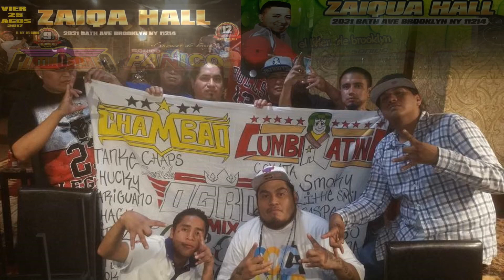LA CUMBIA KENDER 2017 GRUPO ESTRELLAS DE LA KUMBIA SONIDO CHAMBAO NY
gozaaaaaaaaaaaaaaaaaaaaaaaaaaaaaaaaaaaaaaaaaaa
chambazo perronnnnnnnnnnnnnnnnnnnnnnnnnnnnnnnnnnn.